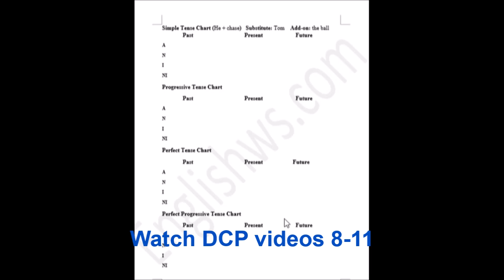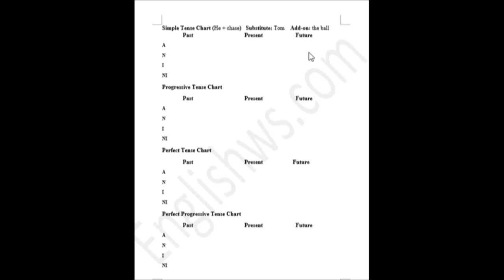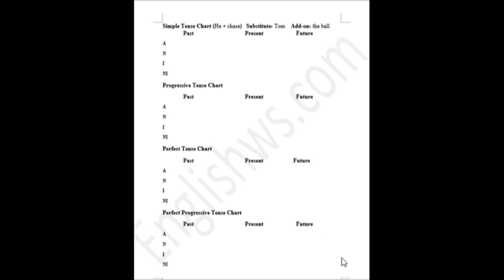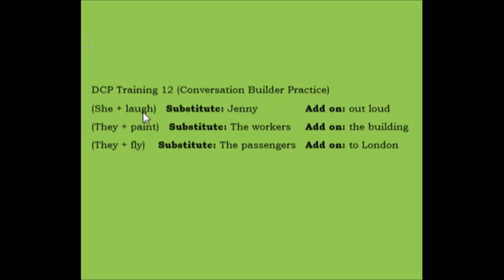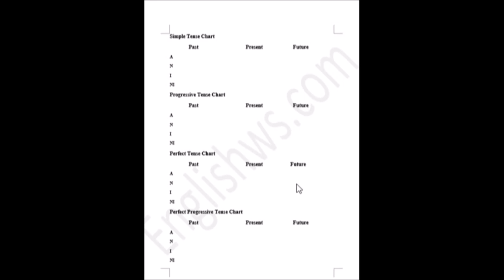DCP Training 12 (conversation builder practice)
Learn to substitute nouns for pronouns, as well as add additional words to the DCP conversation charts.